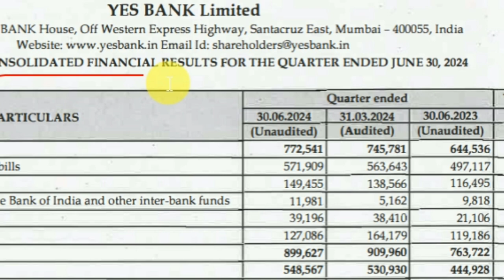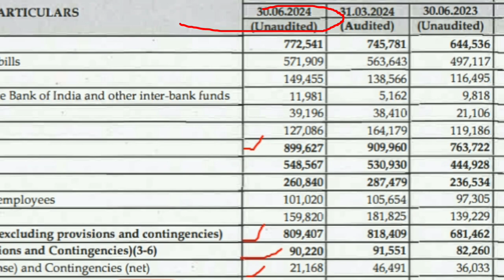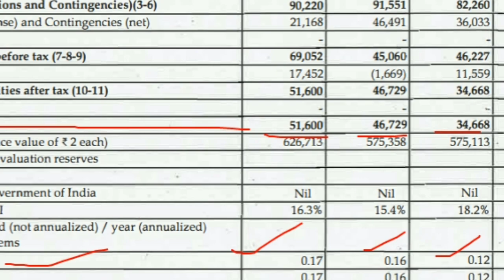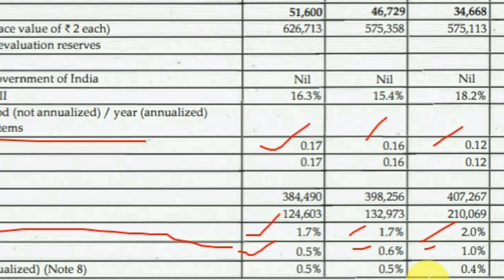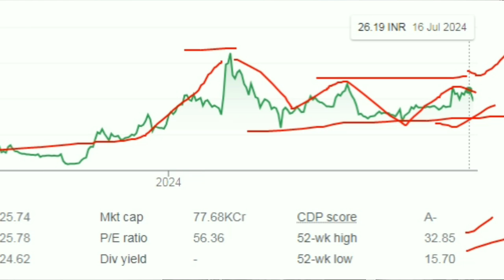How Were The Result YES Bank Q1 Results Reported 2024 25 : Yes Bank Latest News Today Yes Bank Share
Results Reported Yes Bank Q1 Results 2024 25 , Yes Bank Stock, Yes Bank latest news, Yes Bank Share , Yes Bank Stock Price Target 2024 , Yes Bank , Yes Bank Stock Price Target

in This Video Topic Discuss
Yes Bank Q1 Result 2024 25 , Yes Bank Interest Income Revanue, profit, Gross NPA Net NPA, earning per share Points, Fundamental points and technical points Discuss

Yes BANK Q1 Results 2024 25
yes bank limited

Yes bank Price Today, yes bank price, yes bank

Stocks, Market, Share Bazar,